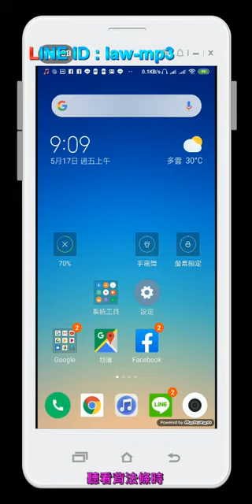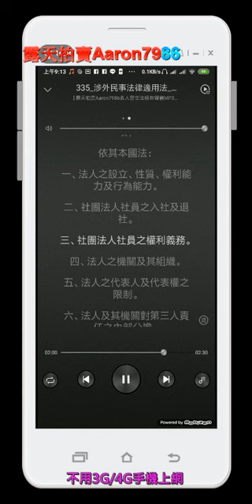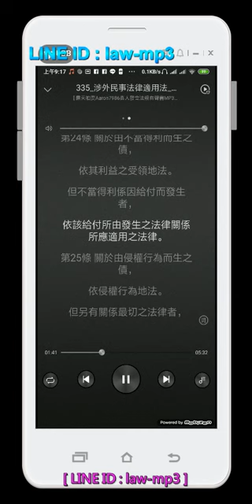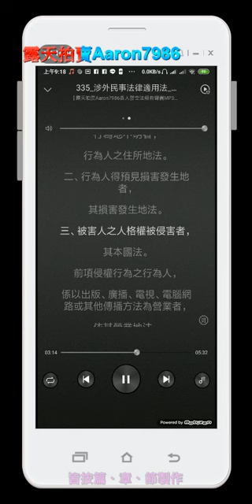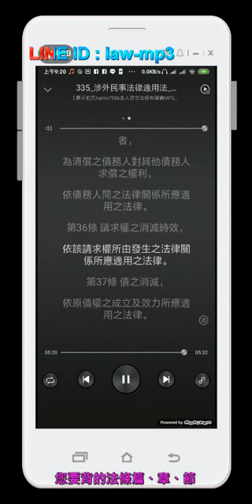335 涉外民事法律適用法 國際法 國際私法 用手機背法規有聲書mp3 背法律條文 聽歌時有動態歌詞(法律條文)同步顯示於手機/平版/電腦/筆電的螢幕 螢幕關閉時可當背景音樂聽 逐條朗讀、詞曲同步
謝謝。

用手機背法規有聲書mp3

背法律條文 聽歌時有動態歌詞(法律條文)同步顯示於手機/平版/電腦/筆電的螢幕

螢幕關閉時可當背景音樂聽 逐條朗讀、詞曲同步

帶字幕lrc檔 法規的(編、章、節、款、目)與(條、項、款、目)皆經過排版處理，排列整齊，可讀性高

按篇、章、節分段製作，該法規有幾個篇、章、節就有幾個對應的mp3檔以方便聆聽、記憶和切換

法規有聲書mp3提供1年的完美保固，若有修法1年內可免費更新但買家仍需支付光碟燒錄與寄送的費用。

新版本法規有聲書mp3的字幕會

1加入條號後的(括號)說明此條文的目地
2將法規中文條號一二三四全部改為數字條號1234。ex:證交法第一百五十七條之一第一項第二款 (修改為) 證交法第157條之1第1項第2款
3加入項次符號①②③④符號
4斷句清楚，以條、項、款、目結尾的句號為換行。(舊版的法規是以逗號、句號換行)
5並將版權宣告"露天拍賣Aaron7986"移到最後

例➊-民法

--新版本法規有聲書mp3的字幕---

第3條 (使用文字之原則)
①依法律之規定，有使用文字之必要者，得不由本人自寫，但必須親自簽名。
②如有用印章代簽名者，其蓋章與簽名生同等之效力。
③如以指印、十字或其他符號代簽名者，在文件上，經2人簽名證明，亦與簽名生同等之效力。

---舊版本法規有聲書mp3的字幕---

第3條 依法律之規定，
有使用文字之必要者，
得不由本人自寫，
但必須親自簽名。
如有用印章代簽名者，
其蓋章與簽名生同等之效力。
如以指印、十字或其他符號代簽名者，
在文件上，
經二人簽名證明，
亦與簽名生同等之效力。

例❷-刑事訴訟法

第101條之1 (羈押－要件)
①被告經法官訊問後，認為犯下列各款之罪，其嫌疑重大，有事實足認為有反覆實施同一犯罪之虞，而有羈押之必要者，得羈押之：
1、刑法第174條第1項、第2項、第4項、第175條第1項、第2項之放火罪、第176條之準放火罪。
2、刑法第221條之強制性交罪、第224條之強制猥褻罪、第224條之1之加重強制猥褻罪、第225條之乘機性交猥褻罪、第227條之與幼年男女性交或猥褻罪、第277條第1項之傷害罪。但其須告訴乃論，而未經告訴或其告訴已經撤回或已逾告訴期間者，不在此限。
3、刑法第302條之妨害自由罪。
4、刑法第304條之強制罪、第305條之恐嚇危害安全罪。
5、刑法第320條、第321條之竊盜罪。
6、刑法第325條、第326條之搶奪罪。
7、刑法第339條、第339條之3之詐欺罪。
8、刑法第346條之恐嚇取財罪。
②前條第2項、第3項之規定，於前項情形準用之。

第101-1條 被告經法官訊問後，
認為犯下列各款之罪，
其嫌疑重大，
有事實足認為有反覆實施同一犯罪之虞，
而有羈押之必要者，
得羈押之：
一、刑法第一百七十四條第一項、第二項、第四項、第一百七十五條第一項、第二項之放火罪、第一百七十六條之準放火罪。
二、刑法第二百二十一條之強制性交罪、第二百二十四條之強制猥褻罪、第二百二十四條之一之加重強制猥褻罪、第二百二十五條之乘機性交猥褻罪、第二百二十七條之與幼年男女性交或猥褻罪、第二百七十七條第一項之傷害罪。
但其須告訴乃論，
而未經告訴或其告訴已經撤回或已逾告訴期間者，
不在此限。
三、刑法第三百零二條之妨害自由罪。
四、刑法第三百零四條之強制罪、第三百零五條之恐嚇危害安全罪。
五、刑法第三百二十條、第三百二十一條之竊盜罪。
六、刑法第三百二十五條、第三百二十六條之搶奪罪。
七、刑法第三百三十九條、第三百三十九條之三之詐欺罪。
八、刑法第三百四十六條之恐嚇取財罪。
前條第二項、第三項之規定，
於前項情形準用之。

例❸-刑法

第2條 (從舊從輕主義)
①行為後法律有變更者，適用行為時之法律。但行為後之法律有利於行為人者，適用最有利於行為人之法律。
②沒收、非拘束人身自由之保安處分適用裁判時之法律。
③處罰或保安處分之裁判確定後，未執行或執行未完畢，而法律有變更，不處罰其行為或不施以保安處分者，免其刑或保安處分之執行。

第2條 行為後法律有變更者，
適用行為時之法律。
但行為後之法律有利於行為人者，
適用最有利於行為人之法律。
沒收、非拘束人身自由之保安處分適用裁判時之法律。
處罰或保安處分之裁判確定後，
未執行或執行未完畢，
而法律有變更，
不處罰其行為或不施以保安處分者，
免其刑或保安處分之執行。

例❹-刑法

第5條 (保護主義、世界主義－國外犯罪之適用)
本法於凡在中華民國領域外犯下列各罪者，適用之：
1、內亂罪。
2、外患罪。
3、第135條、第136條及第138條之妨害公務罪。
4、第185條之1及第185條之2之公共危險罪。
5、偽造貨幣罪。
6、第201條至第202條之偽造有價證券罪。
7、第211條、第214條、第218條及第216條行使第211條、第213條、第214條文書之偽造文書罪。
8、毒品罪。但施用毒品及持有毒品、種子、施用毒品器具罪，不在此限。
9、第296條及第296條之1之妨害自由罪。
10、第333條及第334條之海盜罪。
11、第339條之4之加重詐欺罪。

第5條 本法於凡在中華民國領域外犯下列各罪者，
適用之：
一、內亂罪。
二、外患罪。
三、第一百三十五條、第一百三十六條及第一百三十八條之妨害公務罪。
四、第一百八十五條之一及第一百八十五條之二之公共危險罪。
五、偽造貨幣罪。
六、第二百零一條至第二百零二條之偽造有價證券罪。
七、第二百十一條、第二百十四條、第二百十八條及第二百十六條行使第二百十一條、第二百十三條、第二百十四條文書之偽造文書罪。
八、毒品罪。
但施用毒品及持有毒品、種子、施用毒品器具罪，
不在此限。
九、第二百九十六條及第二百九十六條之一之妨害自由罪。
十、第三百三十三條及第三百三十四條之海盜罪。
十一、第三百三十九條之四之加重詐欺罪。

例❺-所得稅法

第126條 (施行日)
①本法自公布日施行。但本法中華民國94年12月28日修正公布之第17條規定，自94年1月1日施行；97年1月2日修正公布之第14條第1項第9類規定，自97年1月1日施行；97年12月26日修正公布之第17條規定，自97年1月1日施行。98年5月27日修正公布之第5條第2項及99年6月15日修正公布之同條第5項規定，自99年度施行。100年1月19日修正公布之第4條第1項第1款、第2款及第17條第1項第1款第4目規定，自101年1月1日施行。101年8月8日修正公布之條文，自102年1月1日施行。104年6月24日修正公布之條文，自105年1月1日施行。104年12月2日修正公布之條文，自105年1月1日施行。108年7月1日修正之條文，自108年1月1日施行。
②本法中華民國90年6月13日修正公布之條文、103年1月8日修正公布之條文及105年7月27日修正公布之條文施行日期，由行政院定之；103年6月4日修正公布之條文，除第66條之4、第66條之6及第73條之2自104年1月1日施行外，其餘條文自104年度施行。
③本法中華民國107年2月7日修正公布之條文，自107年1月1日施行。但第5條、第66條之9、第71條、第75條、第79條、第108條及第110條，自107年度施行，第73條之2自108年1月1日施行。

第126條 本法自公布日施行。
但本法中華民國九十四年十二月二十八日修正公布之第十七條規定，
自九十四年一月一日施行；九十七年一月二日修正公布之第十四條第一項第九類規定，
自九十七年一月一日施行；九十七年十二月二十六日修正公布之第十七條規定，
自九十七年一月一日施行。
九十八年五月二十七日修正公布之第五條第二項及九十九年六月十五日修正公布之同條第五項規定，
自九十九年度施行。
一百年一月十九日修正公布之第四條第一項第一款、第二款及第十七條第一項第一款第四目規定，
自一百零一年一月一日施行。
一百零一年八月八日修正公布之條文，
自一百零二年一月一日施行。
一百零四年六月二十四日修正公布之條文，
自一百零五年一月一日施行。
一百零四年十二月二日修正公布之條文，
一百零八年七月一日修正之條文，
自一百零八年一月一日施行。
本法中華民國九十年六月十三日修正公布之條文、一百零三年一月八日修正公布之條文及一百零五年七月二十七日修正公布之條文施行日期，
由行政院定之；一百零三年六月四日修正公布之條文，
除第六十六條之四、第六十六條之六及第七十三條之二自一百零四年一月一日施行外，
其餘條文自一百零四年度施行。
本法中華民國一百零七年二月七日修正公布之條文，
自一百零七年一月一日施行。
但第五條、第六十六條之九、第七十一條、第七十五條、第七十九條、第一百零八條及第一百十條，
自一百零七年度施行，
第七十三條之二自一百零八年一月一日施行。

例❻-民事訴訟法

第77條之22(併案請求賠償人裁判費之徵收)
①依第44條之2請求賠償之人，其裁判費超過新臺幣60萬元部分暫免徵收。
②依第44條之3規定請求者，免徵裁判費。
③依第1項或其他法律規定暫免徵收之裁判費，第一審法院應於該事件確定後，依職權裁定向負擔訴訟費用之一造徵收之。

第77-22條 依第四十四條之二請求賠償之人，
其裁判費超過新臺幣六十萬元部分暫免徵收。
依第四十四條之三規定請求者，
免徵裁判費。
依第一項或其他法律規定暫免徵收之裁判費，
第一審法院應於該事件確定後，
依職權裁定向負擔訴訟費用之一造徵收之。